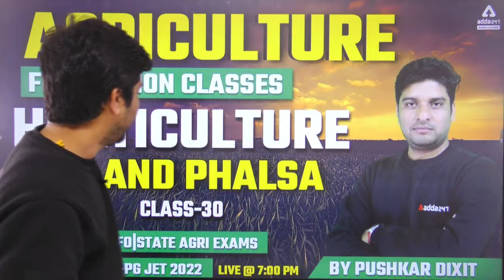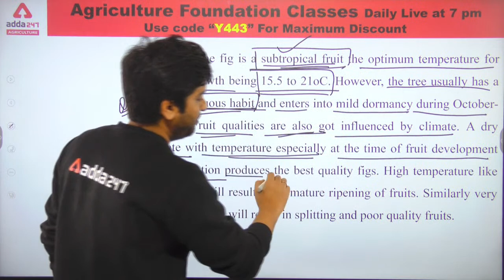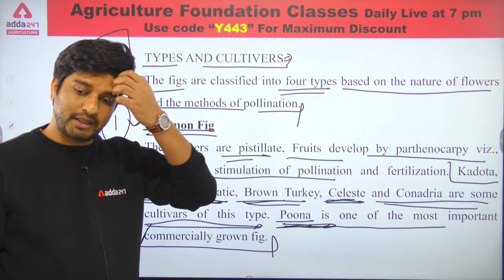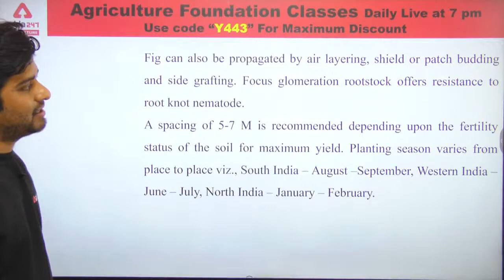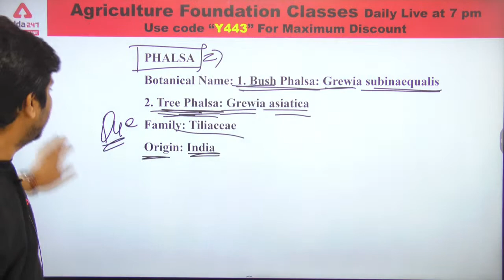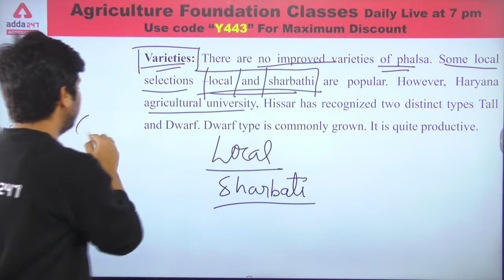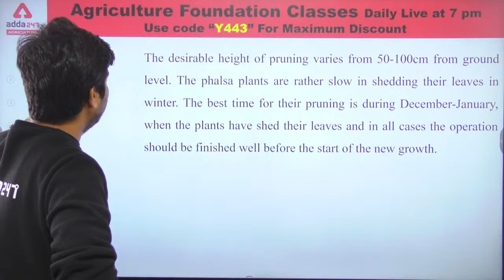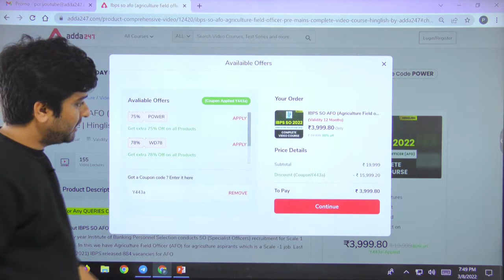Agriculture Classes | Horticulture #30 | Fig and Phalsa | Rajasthan Pre-PG JET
10 AM - FSSAI 2021 | Food Science
11 AM - FSSAI 2021 | FSSAI
12 PM -  FSSAI 2021 | Reasoning
1 PM -  FSSAI 2021 | ICAR IARI T1 Current Affairs

1:00 PM -  UPCATET | RAJASTHAN JET | Animal husbandry
2:00 PM - UPCATET | RAJASTHAN JET | SEED Science and Technology

5:00 PM - Agriculture Foundation | Agronomy
6:00 PM - Agriculture Foundation | Forestry
7:00 PM - Agriculture Foundation | Horticulture
8 PM-Agriculture Foundation | Genetics & Plant Breeding
9 PM -Agriculture Foundation | Plant Pathology

3 pm - OPSC AAO 2022 | Agriculture
3:30 PM - OPSC AAO 2022 | Horticulture